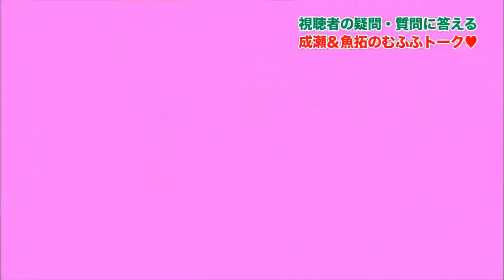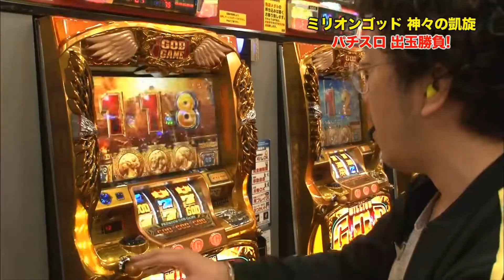【希咲あや篇17】成瀬と魚拓のむふふトーク！【成瀬心美】【木村魚拓】【ツキスポ】［ SITE777TVメンバー限定番組（↓概要欄参照）］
SITE777TVｰYouTubeチャンネル公認 特選切り抜き動画になります。

＊＊＊＊＊DDP Entertainment＊＊＊＊＊

□ シリーズ別むふふ女優Twitter及び第1話

♡第10シリーズ／希咲あや篇17チャプター
0:00 第16話つづき